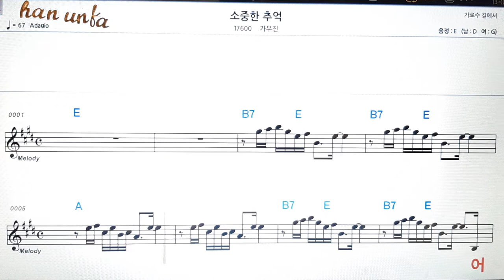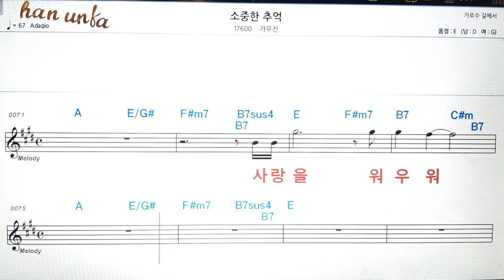소중한 추억/가무진👍노래 반주, 코드 악보,가라오케💋Karaoke*Sheet Music*Chord*MR